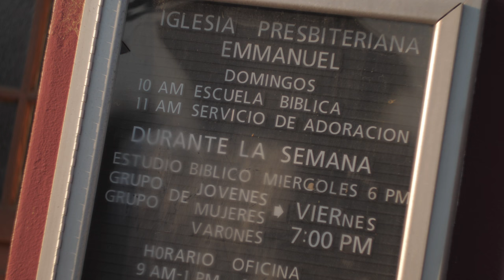Reality Changers: The Origin Story (Trailer)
Discover how Reality Changers' Founder, Christopher Yanov, turned an idea into a program that has helped thousands of students become first generation college students.

Produced by Reality Changers
Cinematography & Editing by Troy Page
Original Music by Eric Poline/OpenOptics
Achieve Photos & Video by Carlos Solorio